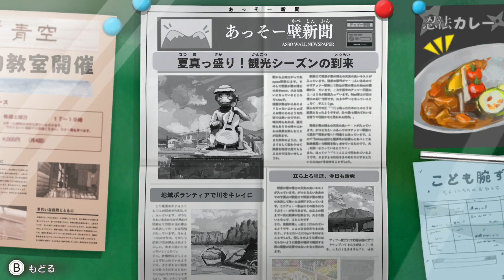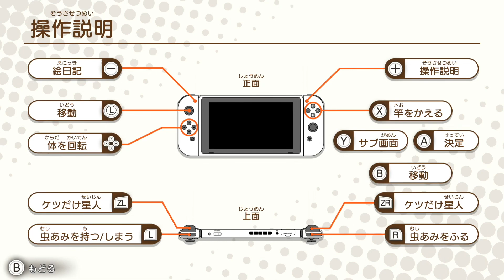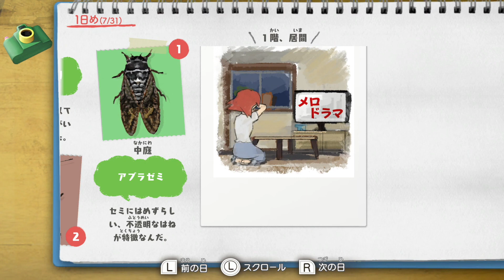Crayon Shin-chan: Ora to Hakase no Natsuyasumi – Owaranai Nanokakan no Tabi (Part 2)